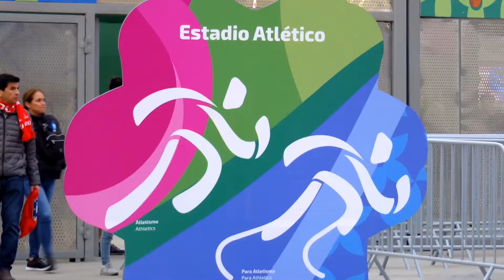Nicole Hein, poseedora del récord nacional de salto con garrocha nos representó en Lima 2019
Nicole Hein se ha elevado por encima de lo que ella misma imaginaba. La atleta nacional ha ido mejorando centímetro a centímetro su récord de salto con garrocha que ahora está en 4,20 metros.